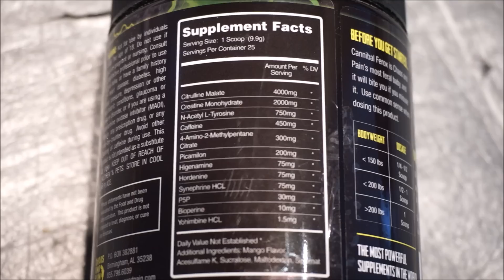Cannibal Ferox Booster - Ausführliches und Ehrliches Review